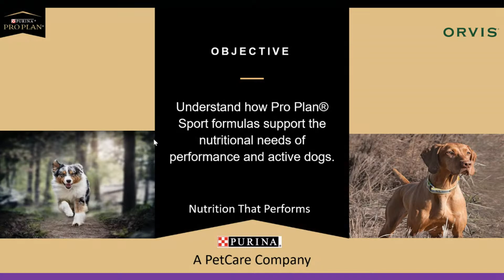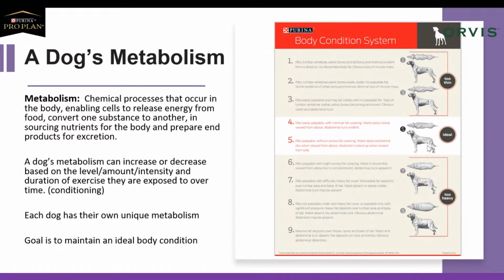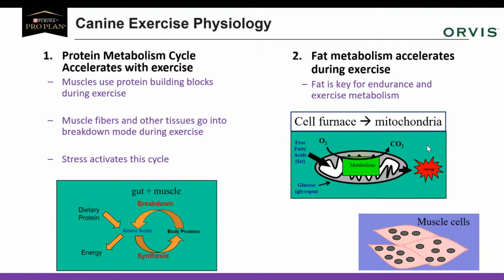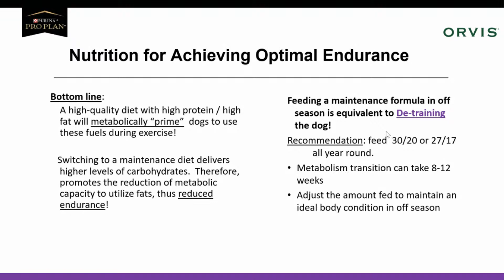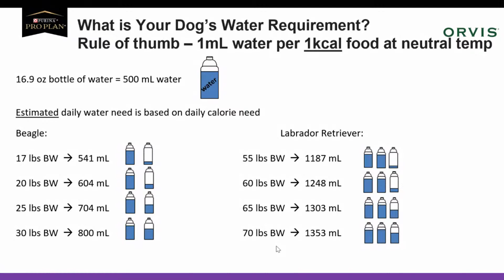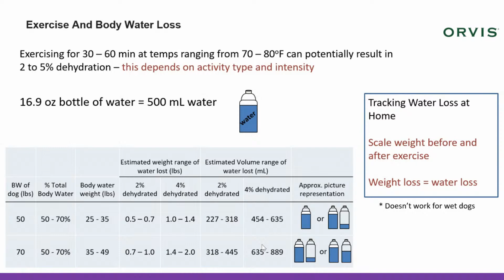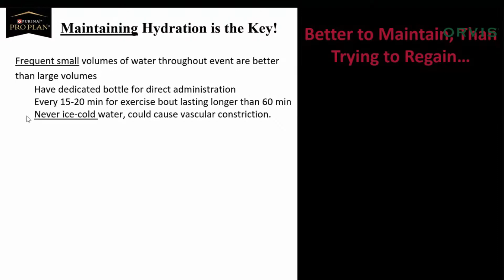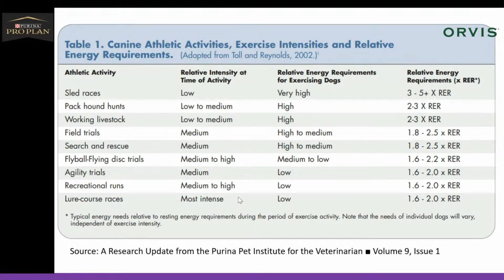Optimal Nutrition for Your Active Dog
Join Brian Zanghi, Purina Senior Nutritionist, and Caitlin Fikac, Orvis Dog Marketing Manager, to learn how to optimize nutrition so your active, outdoor-adventuring dog can thrive this fall.